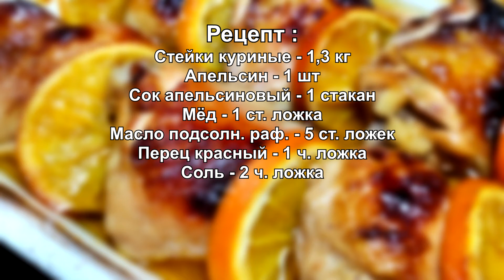Курица в духовке | Куриные бедра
Курица в духовке, пожалуй, один из самых любимых моих рецептов. Для этого рецепта нам понадобятся куриные бедра. Куриные бедра в духовке по моему рецепту получаются сочными и с хрустящей корочкой.

РЕЦЕПТ :
Стейки куриные - 1,3 кг
Апельсин - 1 шт
Сок апельсиновый - 1 стакан
Мёд - 1 ст. ложка
Масло подсолн. раф. - 5 ст. ложек
Перец красный - 1 ч. ложка

RECIPE:
Chicken steaks - 1.3 kg
Orange - 1 piece
Orange juice - 1 glass
Honey - 1 tbsp. the spoon
Sunflower oil. raff. - 5 tbsp. spoons